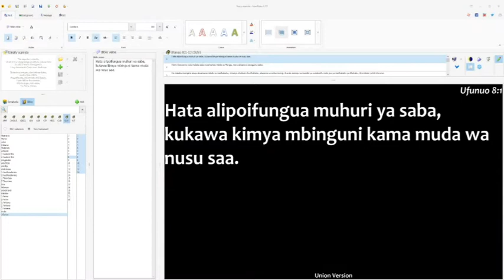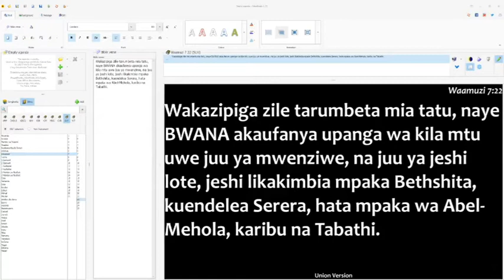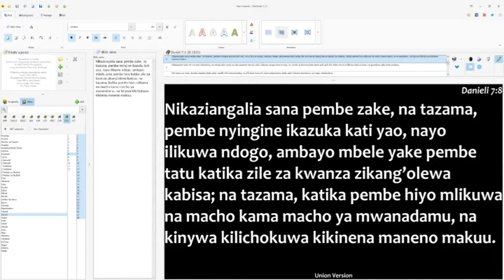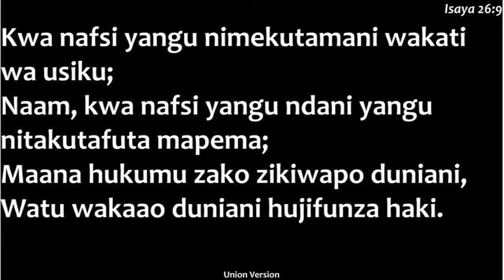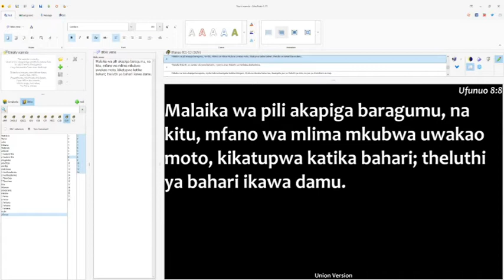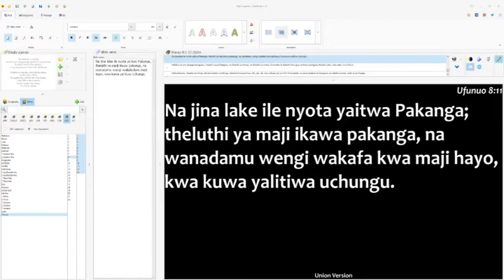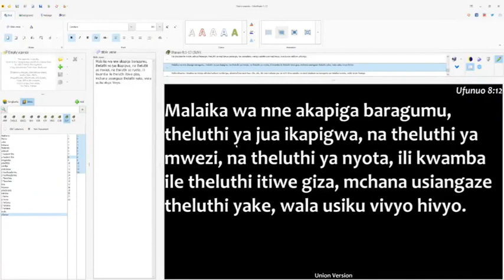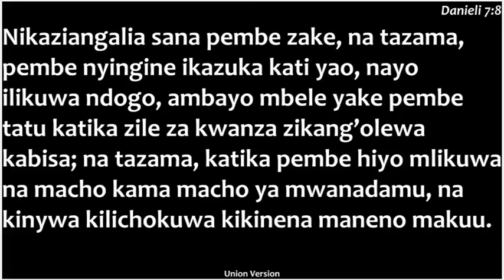9. Ufunua Nane - Baragumu Za Kwanza Nne - Zaddoch Ponde